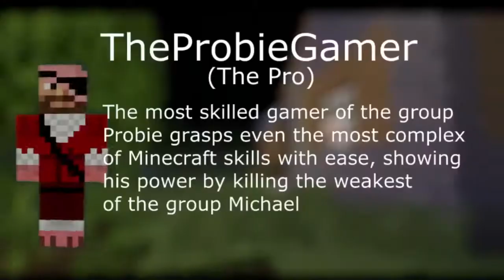King Of The Ladder: Crazy New Heights